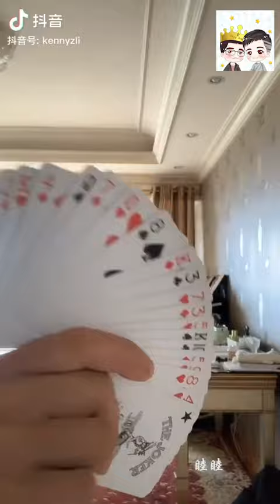Handsome guy muscle 6 pack absCute and Handsome Boys on Douyin/Tiktok你的名字就是我的爱！